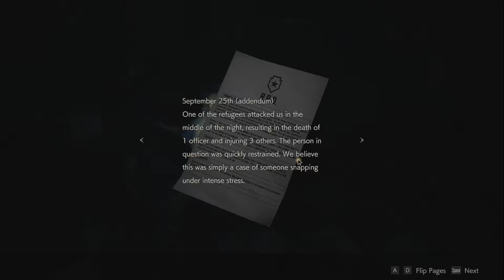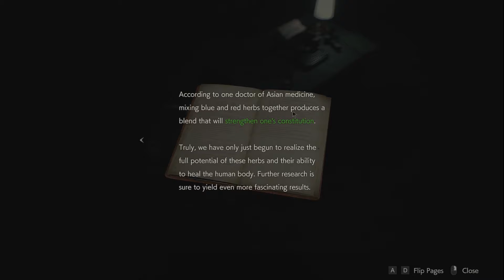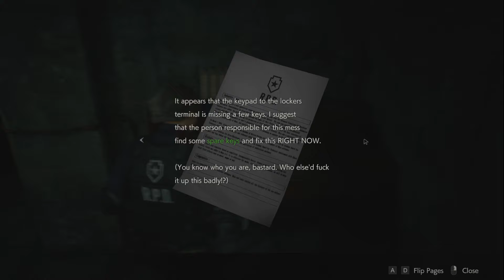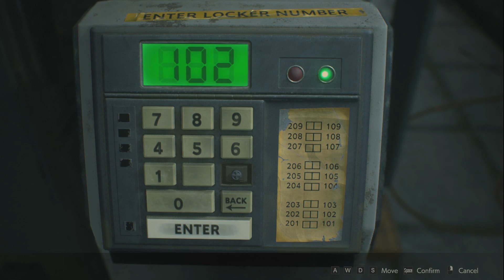Let's Play: Resident Evil 2 Remake (2) First Assignment!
Solving puzzles, killing zombies and running in circles. This is Resident Evil!